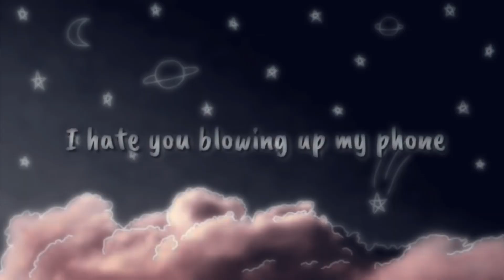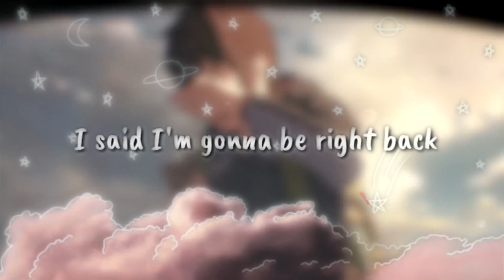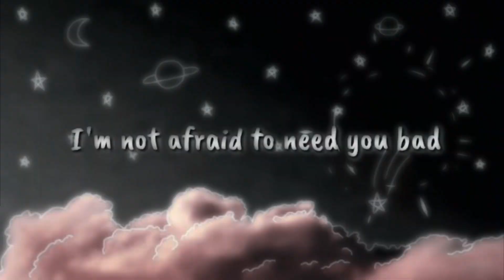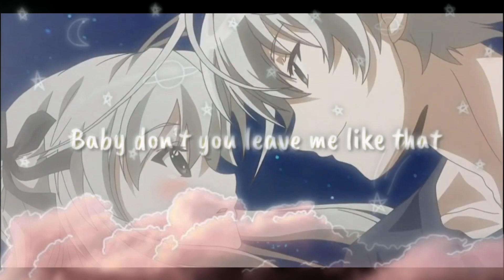「AMV」Kane Brown, Swae Lee, Khalid - Be Like That (Lyric Video) (anime MIX)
► Lyrics
I hate you blowin' up my phone
There ain't no way I'm movin' on

And you throw tantrums while I'm twistin' up
No medicine is fixin' us

[Chorus: Kane Brown & Swae Lee]
I might be better on my own

Got too much goin' to be upset

[Chorus: Kane Brown, Swae Lee & Both]

Sometimes, when you thought you found the love of your life (Ooh, ooh, ooh)
Now you're thinkin' I'm just one of those guys, leading on

[Chorus: Kane Brown with Khalid]

[Outro: Khalid]
Yeah, yeah
Sometimes when you're fallin' off track
Baby, don't you leave me like that
Don't cry